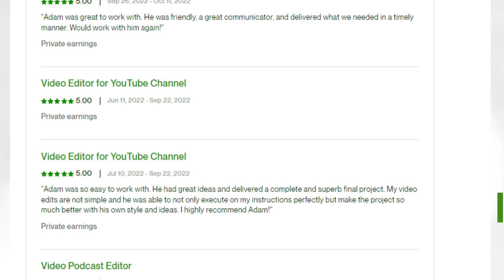LOOKING FOR A VIDEO EDITOR? HIRE ME!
I look forward to hearing about your project!